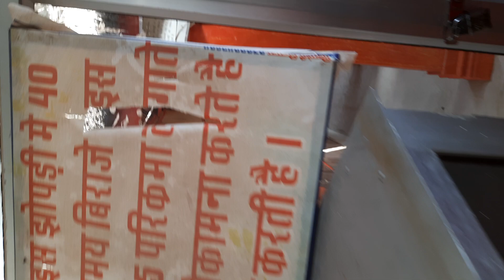आई माताजी री बेल रा दर्शन कर लो